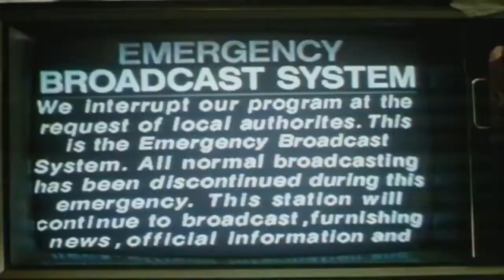Night of the Living Dead - Bande Annonce (1990)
Dans une ferme de la Pennsylvanie un groupe d'humains se défendent contre les morts-vivants. Cependant, les rancunes interpersonnels entre les survivants cause plusieurs problèmes